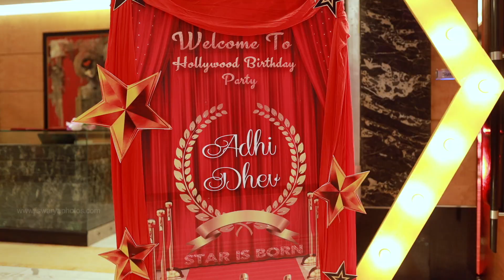Little Prince Adhi Dhev TURNS ONE | Birthday Party Cinematic Highlights | ISWARYA PHOTOS™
Happy Birthday to the most lovable and adorable star on this planet. May your birthday bring you good luck to last for the whole year. Happy Birthday to you!

Master : Adhi Dhev
Dad & Mom : Arun Balaji & Gayathri
Event : 1st Birthday
On : 23 Nov 2019
Venue : Taj Club House, Royapettah, Chennai.